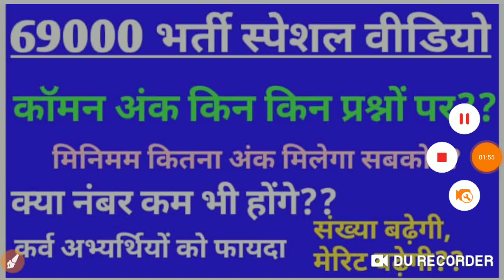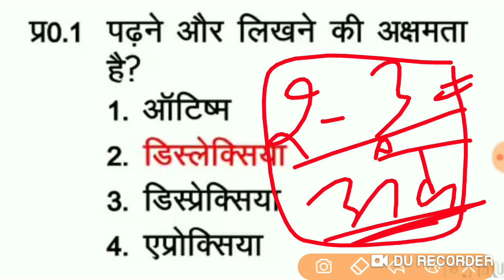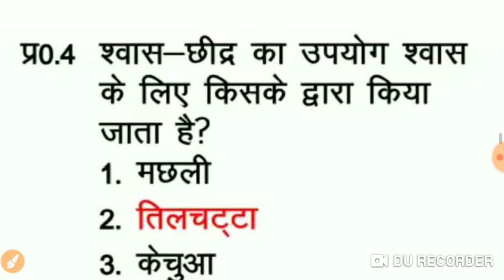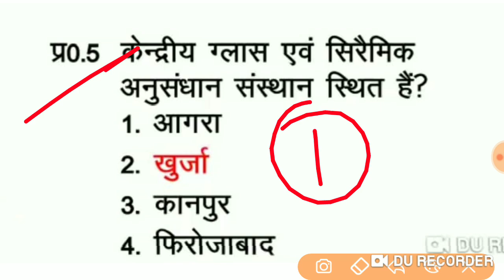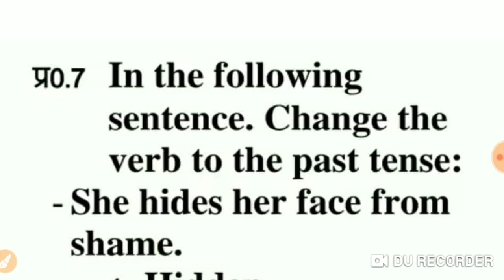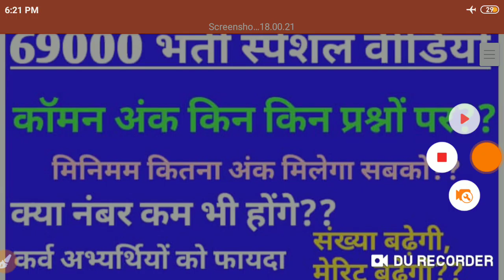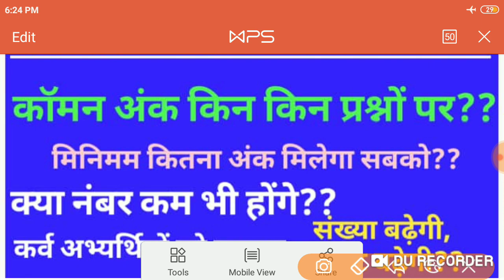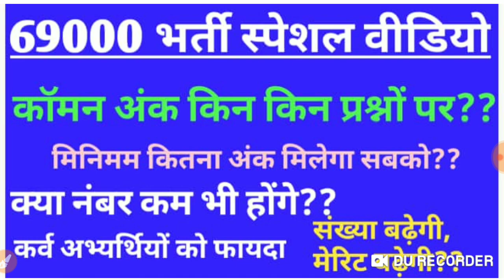69000 भर्ती।संशोधित उत्तर कुंजी में मिलेगा सबको कॉमन अंक।